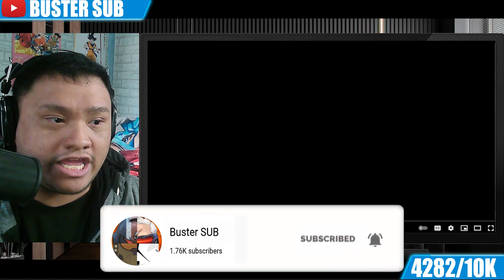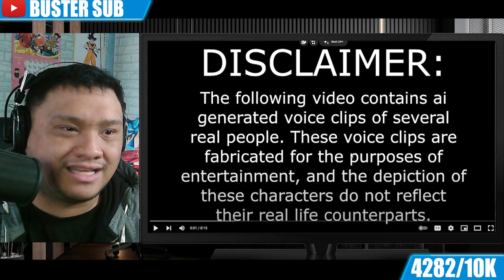Buster Reaction to | The Gamer Presidents Play Mario Party (ft. Chris Pratt)